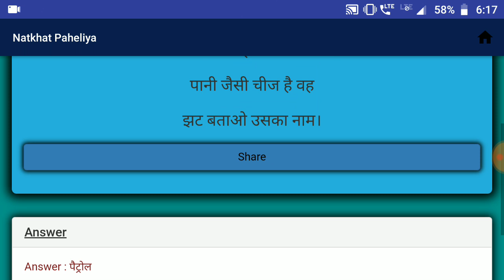नटखट पहेलियाँ | Natkhat Paheliya | Paheliya in Hindi | study Rojgar